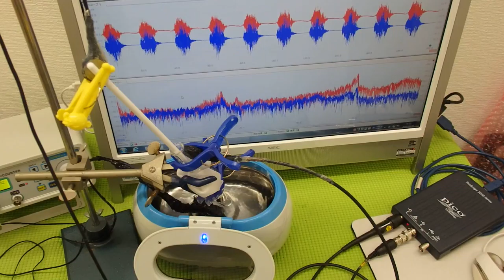対象物の音響特性 Acoustic properties of the object